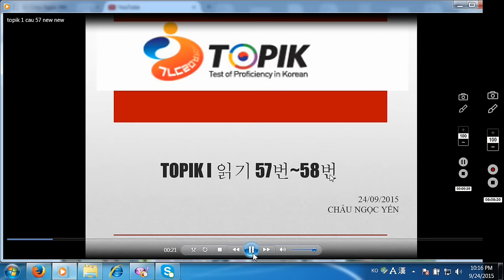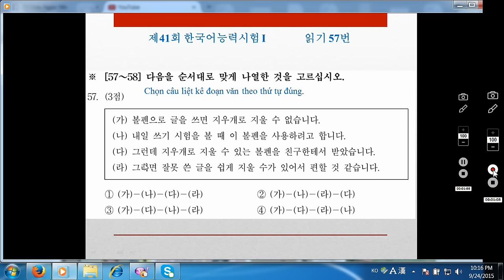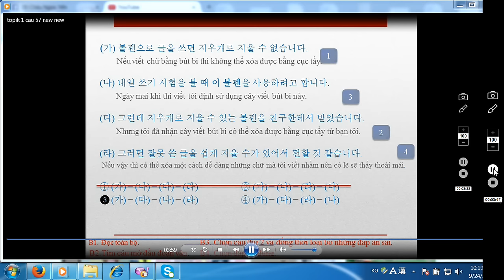LUYỆN THI TOPIK I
Hy vọng video giúp ích cho các bạn.